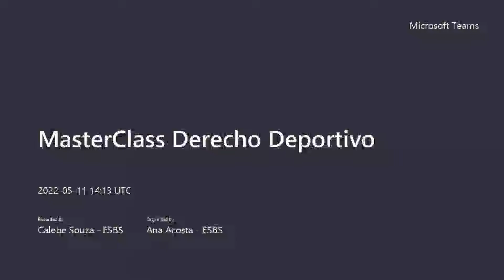MasterClass | Programa Derecho Deportivo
Masterclass sobre carreras profesionales en el deporte y la importancia en el derecho deportiva para la industria del deporte, realizada el 11 de mayo de 2022, por Juan De Dios Crespo, director del Programa de Derecho Deportivo ESBS - RH&Crespo.